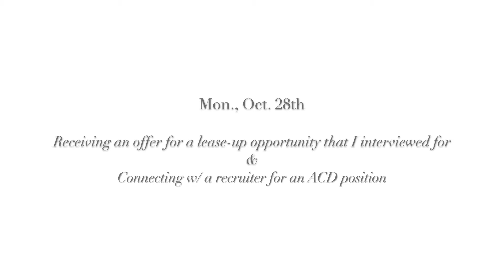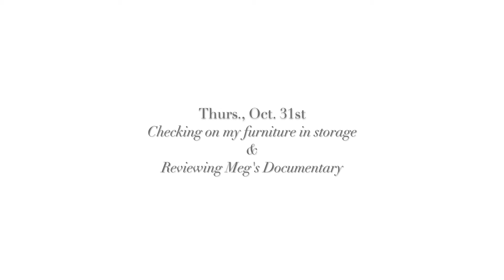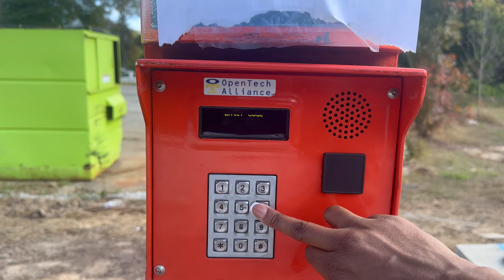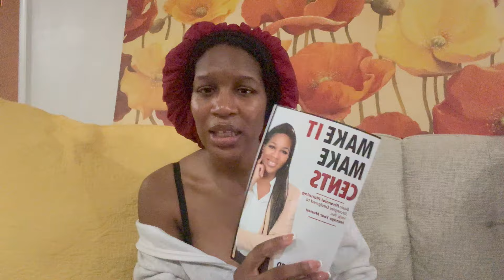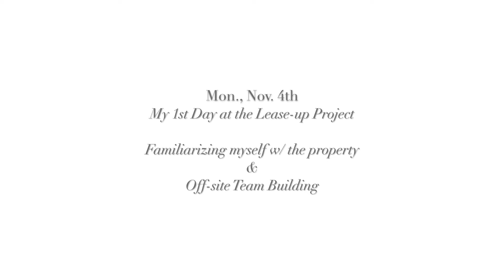Life as a Leasing Agent, Epi. 13 - Interviews, Property Tours, Work Outfit Ideas, Sisterhood + More!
And just like that, the series continues so grab your bags-we have a lot on our agenda! I will forever be grateful for the community we're growing. I wuv y'all. 🥹

🌟Places Mentioned In Today's Video:

YOBA
Summer Moon Coffee
Aviation Crossing Apartments
Drive Shack